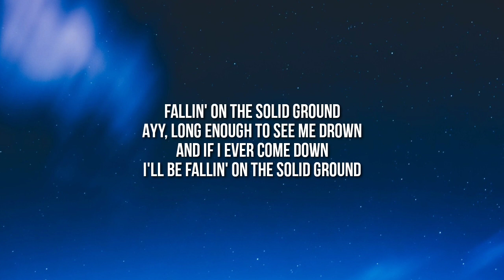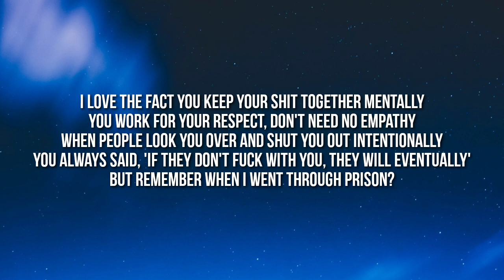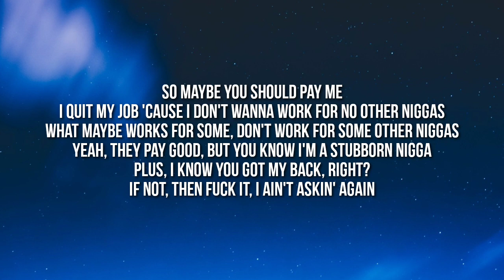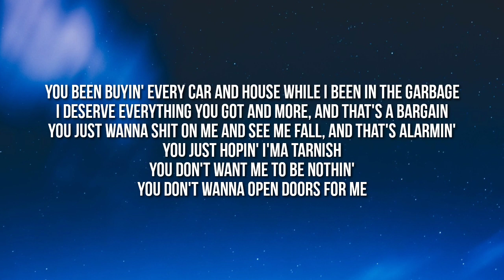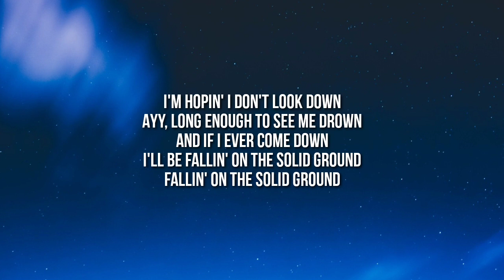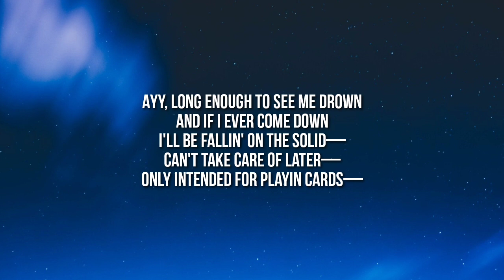Joyner Lucas - Broski (Lyrics)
Lyrics:

I'm hopin' I don't look down
Ayy, long enough to see me drown
And if I ever come down
I'll be fallin' on the solid ground
Fallin' on the solid ground

Today, I had a conversation with one of my bros
My homie, he's been close to me since we were six years old
He calls my mama, "Mom," he seen all of my highs and lows
From school fights to sharin' clothes
From B-ball to fuckin' hoes
He sat me down and let me know some things he never told me
Things he never got a chance to say or even show me
He said, "I know I don't tell you often, maybe not even at all
But I'm so proud of you and your success, broski
And I admire how you chase your dreams, that shit's courageous
Thank you for never switchin' up when you got rich and famous
Thank you for never givin' up on me or havin' lesser love for me
Whenever we lose touch and be on different pages
I hope you know I'm here for you the way you there for me
It's crazy, you done more for me than all my family tree
And when I say I got your back, just know I really squeeze
I make some niggas really bleed, that's really what I really mean
I'm proud of how much you matured and grew, but you still you
The world knows you for your talent, but I know the real you
And all your trauma's behind closed doors, you'll never heal through
And all the pain, you act like you don't feel, but you still do
I love the fact you keep your shit together mentally
You work for your respect, don't need no empathy
When people look you over and shut you out intentionally
You always said, 'If they don't fuck with you, they will eventually'
But remember when I went through prison?
When I did a bid and you the only one that came to visit?
Put money on my books and sent me pictures of some bitches?
They don't make 'em like you no more, my nigga, you just different
And bro, you ain't have to pay my niece's tuition
Or set me up with that new job and try to teach me the business
Always quick to hold me down before you speak your opinion
What goes around, comes around and that's the reason you winnin'
But listen, I was thinkin', maybe
Since you my broski and I been there since we was babies
You can hit the bank and break me off with somethin' wavy?
Maybe just a couple hundred-thousand? Nothin' crazy
'Cause I been hurtin' lately and I deserve it, maybe
And if you can't do it, that's cool, it ain't like I'll be angry
You still my broski and I love you, but that's kind of shady
'Cause I been goin' through some shit, it ain't like I'm just lazy
So maybe you should pay me
I quit my job 'cause I don't wanna work for no other niggas
What maybe works for some, don't work for some other niggas
Yeah, they pay good, but you know I'm a stubborn nigga
Plus, I know you got my back, right?
If not, then fuck it, I ain't askin' again
Just don't forget who walked with you when your back to the wind
And don't forget who's ideas that got you rappin' again
When you lost your passion and got lazy, and was slackin' and shit
And please don't treat me like them niggas that be askin' for shit
'Cause I never asked you for a damn thing
I'd rather pull a hamstring and then run across some fan blades while jumpin' out a airplane
While sittin' in the damn rain, while beggin' for some spare change
I'm sorry that we all can't be talented and rich like you
The little people still struggle, we ain't lit like you
And if we bein' honest, it don't really seem like you want me to chase my dreams so I can get like you
And lately, you been on some sucker shit, that's what I see, broski
I hope you know that hater shit is a disease, broski
'Cause last time I checked, we was a fuckin' team
And just because you got paper, don't mean that you better than me, broski
I know everythin